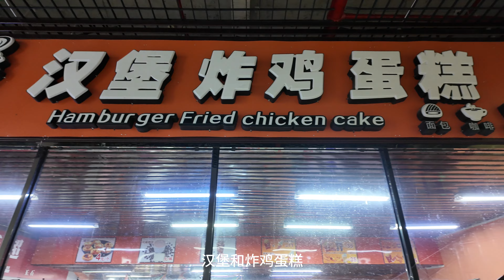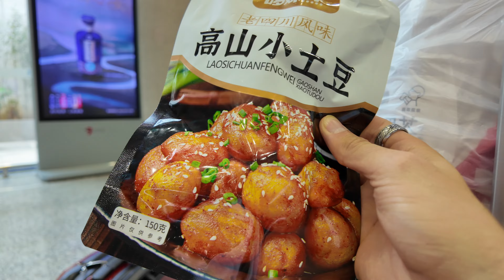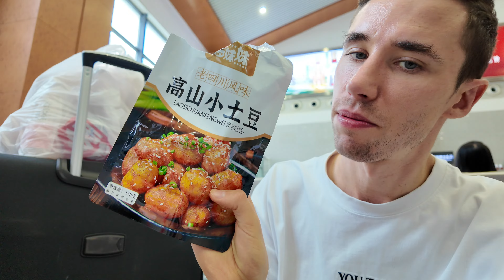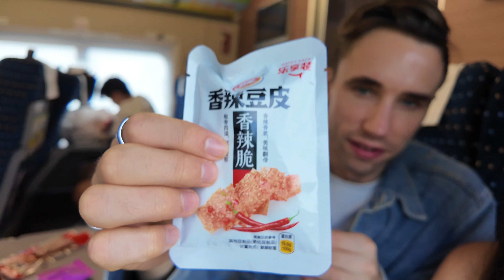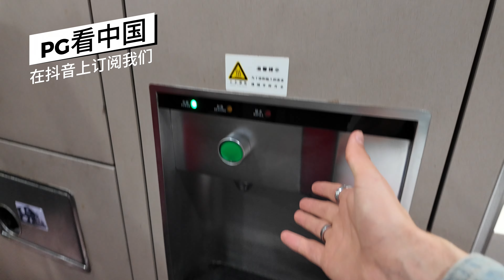Riding China’s MOST scenic bullet train 🇨🇳 | Rural China to Shenzhen, China Vlog 2024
We board the train in the mountains of China from Yangshuo towards China's technology city Shenzhen.

China is home to some of the world's most modern trains, we eat some local snacks and experience one of China's most secluded train stations in the mountains.

You really have to have a deep respect for the Chinese, they are really quite incredible in what they do. Not only is the technology some of the most advanced in the world, but their scenery is incredible too. A country of some of the most friendly people in the world.

Today we go from Rural China to the most technologically advanced cities in China.

🏨 For all our hotels in China, we booked them through Trip which we genuinely found the best rates on, check out special rates

🚆 Looking for trains in China? We bought all our trains in China through Trip - it’s not only the most straightforward but it offered the best rates

📲 the CHEAPEST and BEST eSim company, we've used this brand consistently in China, Europe and they offer deals across the world - they're always half the price of the other eSim brands

📱 the BIGGEST e-sim company in the world, not as cheap as the above, but well known and we've used them comfortably

🚘 These guys make getting around Asia easy! Especially in South East Asia

We are Pat & Giulia, a couple from 🇬🇧 and 🇮🇹 living in London.

We decided to go travelling and ended up living getting stuck in Malaysia during 2020 which spurred the creation of this channel, we're now back on the road after a lengthy hiatus!

We're travel enthusiasts who enjoy discovering spots off the tourist trail and don’t like taking ourselves too seriously.

We don't make silly faces for thumbnails, make stuff up for YouTube or play our best Hollywood roles - if you want that, go search the country and look for 'Can't believe this is..' 'Shocked...', 😂

We dislike the name VeggiesOnTour, but it got stuck with us during Covid in 2020 and we've not been able to shake it since. We are quite well known in Malaysia for it, so it's stuck.

Unfortunately we get a lot of stick online for being vegetarians, believe it or not. So play nice!